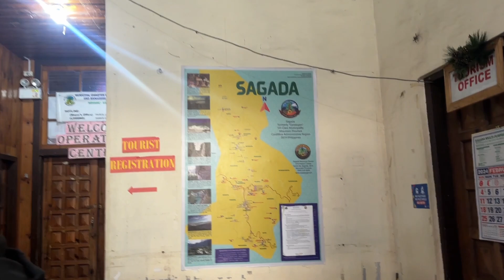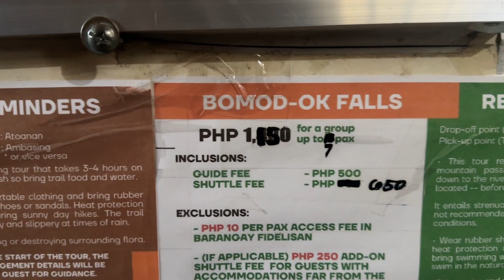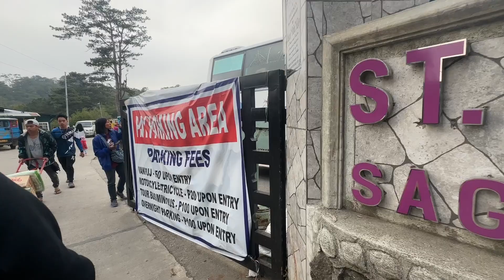SAGADA WEEKEND MARKET WALK TOUR - What to do in Sagada - Weekend Market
Ukay ukay hunting, fresh fruits and vegetables buying and more! in a cold weather ang peg every weekends dito sa Sagada.